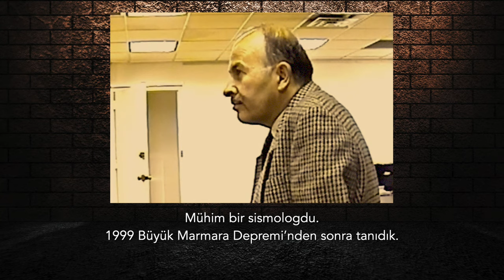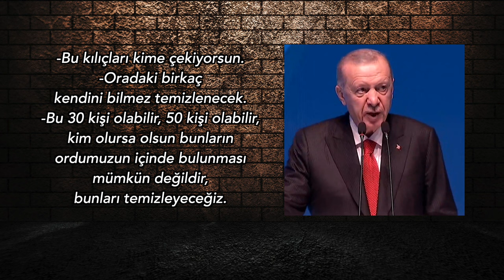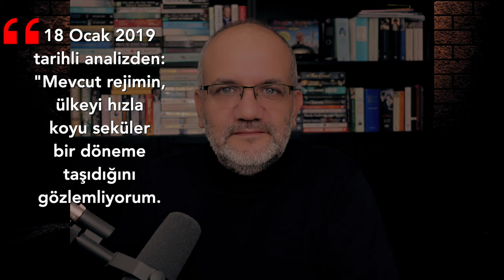Eş zamanlı iki bomba: Sezon sert açıldı, kemerleri bağlayın! | Tarık Toros | Analiz | 15 Eylül 2024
15 Eylül 2024

• 7 Eylül Cumartesi günü, etkileri haftalarca belki aylarca yaşanacak iki olay yaşandı: İki büyük gaz patlaması.
• Bombalar aynı gün iki mahalleye aşağı yukarı eş zamanlı düştü.
• Ne çare, her mahalle kendininkinin üstünü örttü, içten içe kaynasa da üzerinde durmamaya çalıştı.
• Bu iki olay, güncel ülke siyasetine dair iki mühim fay kırığıdır.
• O yönüyle incelenmesi ve analizi heyecan vericidir.
• Keşke üzerindeki mekanizma bu kadar kırılgan olmasaydı.
• Yerin üstündekilere bakan yönüyle, umut kırıcıdır.